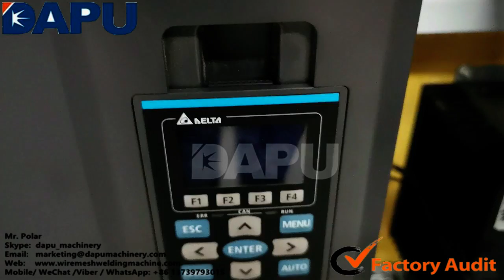160T expanded metal mesh making machine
160T extended expanded metal mesh making punch machine.

1. Machine description:
Expanded metal mesh machine, also called extended metal machine, metal mesh making machine or punch machine, is used to make expanded metal mesh or diamond mesh for construction fence, decoration mesh,
protection mesh, industrial sieving, step platform, etc.

2. Technical Data:
Mesh thickness：0.5-8mm;   Mesh width: 2m/2.5m/3.2m;
Speed: 50strokes/min.          Mesh size of LWD: Max. 200mm;
Feeding distance: 0-15mm.  Motor:  30KW;

3. Machine Advantages:
▲ Famous brand components from Schneider, Siemens, etc.
▲ PLC controller + Text Screen, easy operation.
▲ Pneumatic clutch + Servo motor.
▲ 50 strokes/min, high production
▲ Alloy cutter, longer life service.
▲ Cast steel base and unit, shock-resistance and working smooth.
▲ Steel cover for safe operation.

▲Mr. Polar
▲Skype:  dapu_machinery

6. Keywords:
metalmeshmakingmachine. extendedmetalmachine, extendedmeshmachine, extendedmetalmeshmachine, metalmeshmakingmachine. metal mesh machine.
expanded metal machine. expanded metal mesh machine. perforated metal machine. punch machine. metal punch machine.
металлическая сетка. вспененный металлический станок.
металлическая сетчатая машина. перфорированная металлическая машина. перфоратор. металлический перфоратор.
máquina de malha de metal. Máquina de metal expandida.
máquina de malha metálica expandida. máquina de metal perfurada.
máquina perfurada. máquina de perfuração de metal.
maquina de malla de metal, máquina de metal expandido.
máquina de malla de metal expandido. máquina de metal perforado.
perforadora. máquina de perforación de metal. machine à mailles métalliques. machine en métal déployé. machine à mailles en métal déployé. machine en métal perforée. poinçonneuse. poinçonneuse en métal. آلة شبكة معدنية. توسيع آلة معدنية. توسيع شبكة معدنية آلة.
آلة معدنية مثقبة. لكمة آلة.  آلة لكمة معدنية.